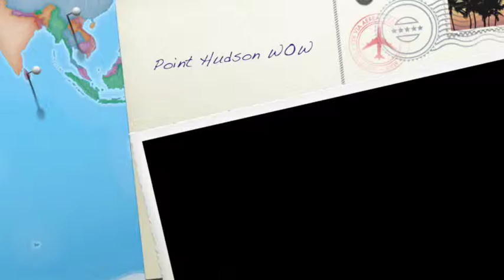Point Hudson WOW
Just a great dave to dive. Point Hudson, Port Townsend, WA